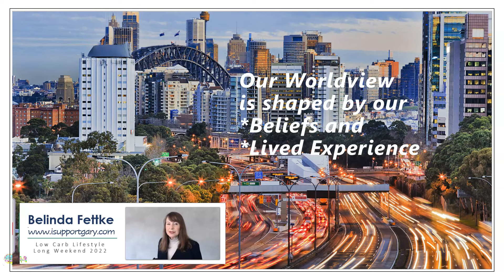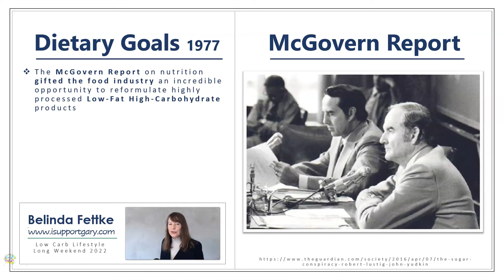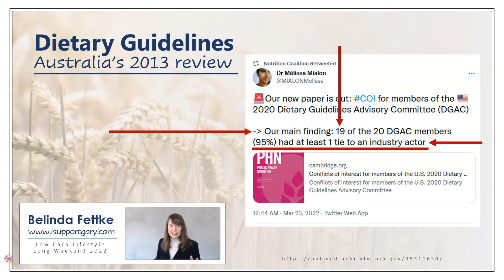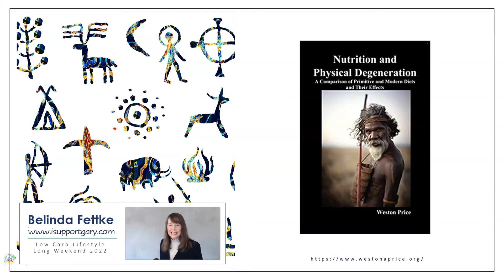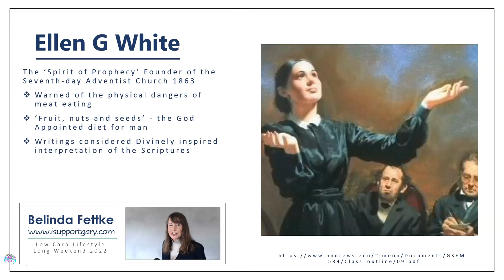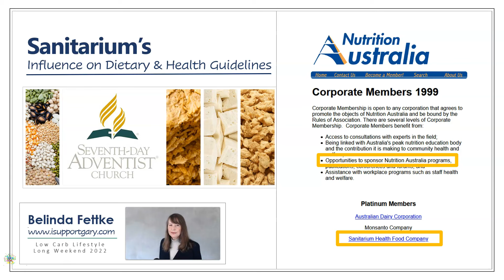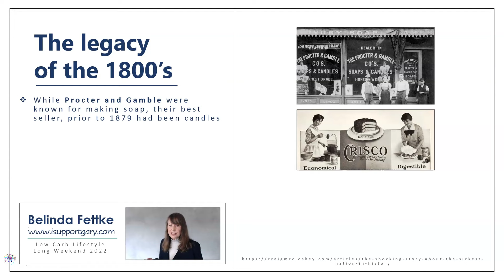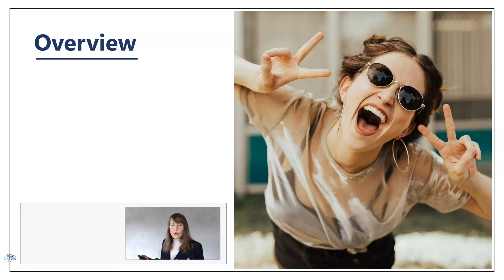WHO DECIDES WHAT WE EAT AND WHY? BY BELINDA FETTKE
This is our very first release from the recent Low Carb Lifestyle Long Weekend Women's Health Summit.

About Belinda's Presentation
Empowering women to have courage to question, and to make informed decisions about their health, means having an understanding of the origins of the current dietary guidelines being fed to us.

How did we get to a place where processed foods can make the claim of ‘health food’; where the food industry pays for research and on the back of it, can dictate public health education; and where breakfast cereal companies can manipulate who can and who can’t talk about nutrition?

Belinda is excited to share some stories of people ‘breaking the mould’ and what it means for all of us.

About Belinda
Belinda Fettke is a former Registered Nurse, photographer and the proud co-founder of 'Nutrition For Life' in Launceston which provides medically based nutritional care around Tasmania and Australia. Belinda is also a staunch supporter of the health benefits of Low Carb, Healthy Fat eating and in recent years has taken a more central role in advocating LCHF following the investigation of her husband, Dr. Gary Fettke, by the Australian Health Practitioner Regulation Agency (AHPRA). The investigation focused on Gary’s qualifications to give nutritional advice. This investigation (which lasted for more than two years) resulted in Gary being issued a ‘caution’ and being advised; ”In particular, that he does not provide specific advice or recommendations on the subject of nutrition and how it relates to the management of diabetes or the treatment and/or prevention of cancer.” Gary was later cleared of all charges and issued a formal apology from AHPRA.

Facebook: Belinda Fettke Low Carb Healthy Fats